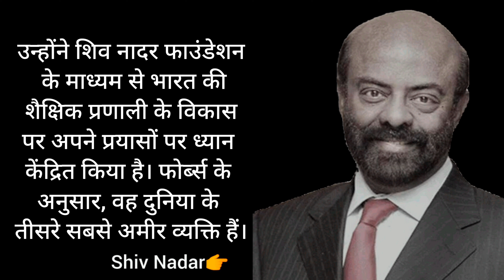Short But inspirational story of shiv nadar||motivated story